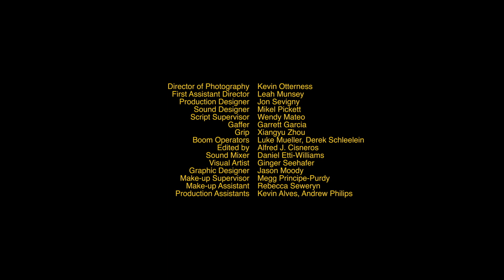Corri and Sara Are Famous - Bar Jumper - S1E6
Corri attracts all the drunk girl BFFs. Sara leaves. Then they can't escape, but get a promotion. Everything in this final S1 episode happened, and it's bonkers. Drawings by Ginger Seehafer. Starring Corrbette Pasko, Sara Sevigny, Taylor Raye, Molly Brennan, Anne Sheridan Smith, Kevin Theis, Melissa Engle, Emjoy Gavino, Lili-Anne Brown, Wendy Mateo, and Lorena Diaz. Directed by Lili-Anne Brown.